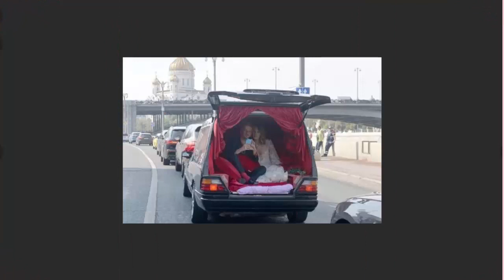СОБЧАК-свадьба - как пример СОДОМА и ГОМОРРА!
По материалам сайтов Бизнес ФМ и Радио КП.
Храм, где венчались Собчак и Богомолов, придётся снести
Рассказываем подробнее о свадьбе-шоу, сценой для которой стала Москва, а зрителями все - россияне
Ведущий: Антон ЧЕЛЫШЕВ